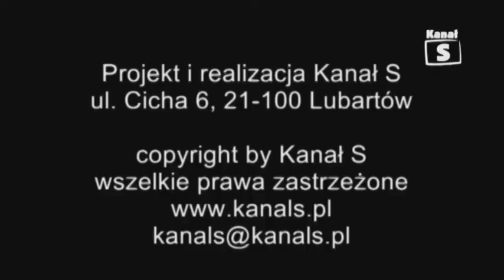Rozmowa tygodnia Marzena Skibińska Sobczuk cz. 2 tv Kanał S Lubartów